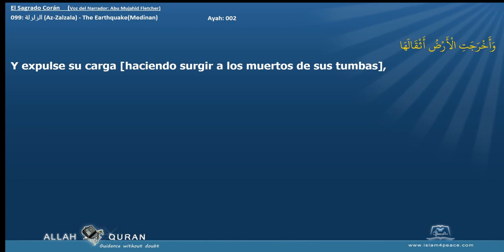El Sagrado Corán 099 الزلزلة Az Zalzala The EarthquakeMedinan